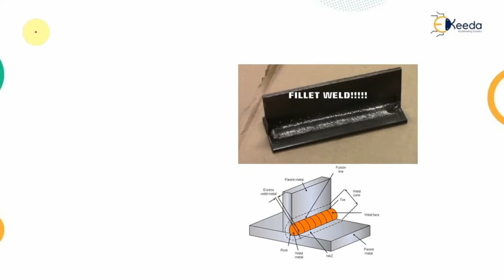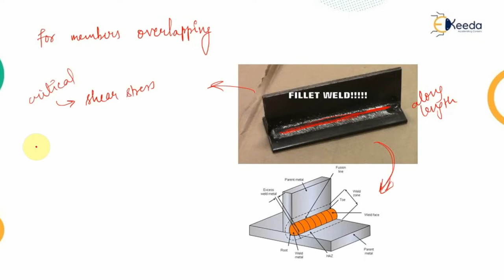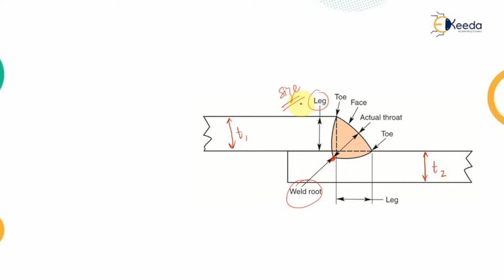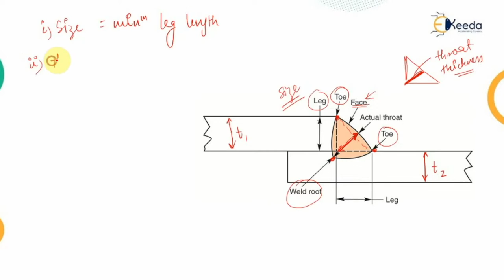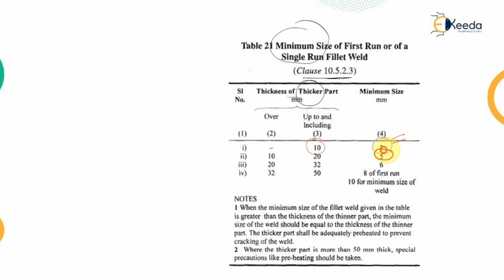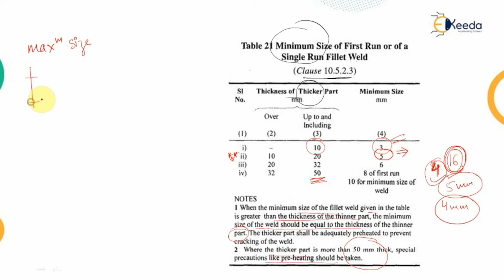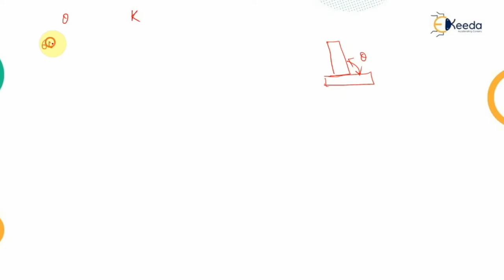Design of Fillet Welds - Design and drawing of Steel Structure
Subject - Design and drawing of Steel Structure

Video Name -  Design of Fillet Welds

Chapter - Simple Bolted and Welded Connections

Faculty - Prof. Shaikh Irfan

Happy Learning